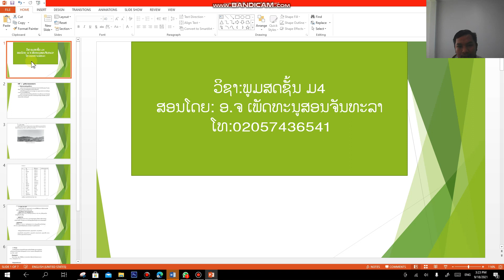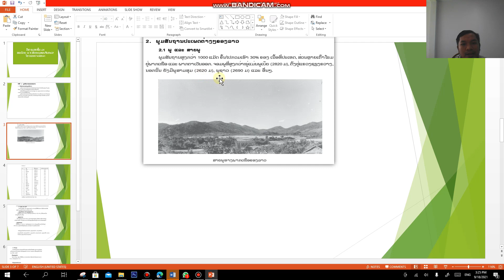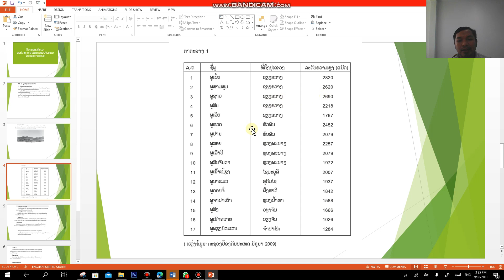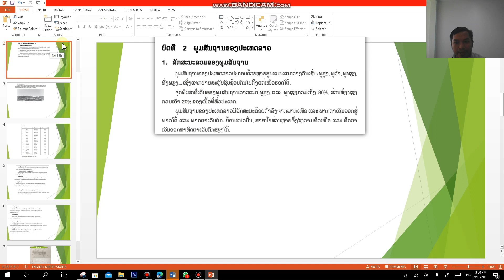ພູມສາດ ມ 4 ບົດທີ2 24/9/21